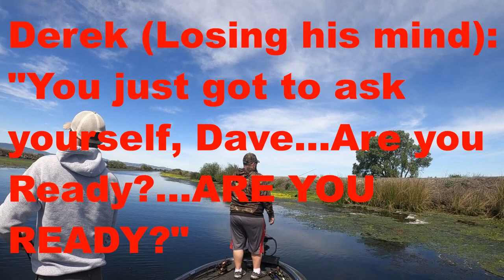Searching for Pre, Present, and Post spawners on the Ca, Delta. Dave catches an ABSOLUTE GIANT!!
Dave and Derek cruise the Ca, Delta, for a couple days catching some nice spawning fish, included one giant BEAST!